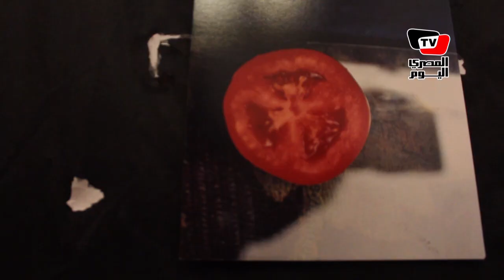معرض للصور الفائزة بـ«ماراثون الصورة» في مكتبة القاهرة الكبرى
تقرير: زهرة أشرف